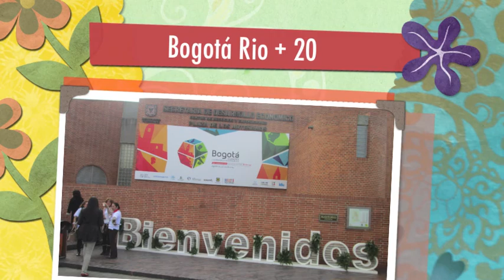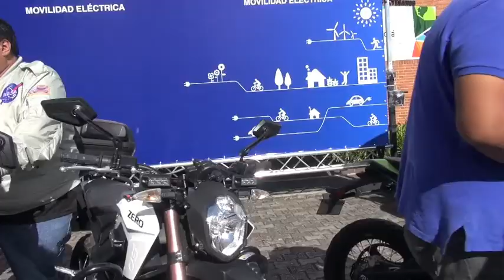CUMBRE RIO + 20 EN BOGOTA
Del 10 al 12 de agosto se realizó la Cumbre Rio + 20 en Bogotá, donde el Alcalde Mayor Gustavo Petro Urrego explica los proyectos a realizarse para que la ciudad enfrente el Cambio Climático y la Reciliencia